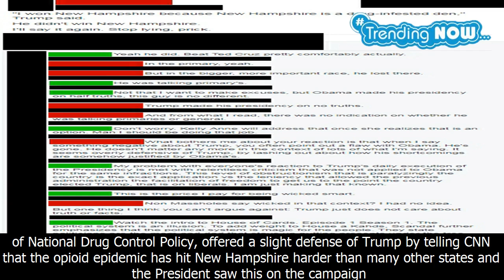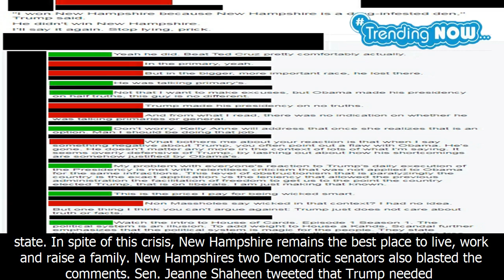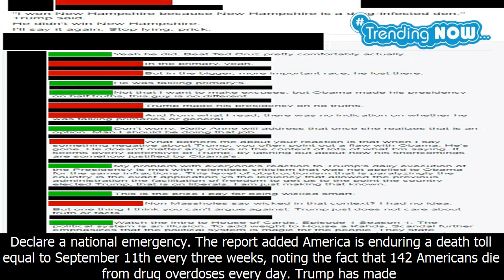Trump argues he won new hampshire because it is a 'drug-infested den' - Trending Now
Trump argues he won new hampshire because it is a 'drug-infested den'